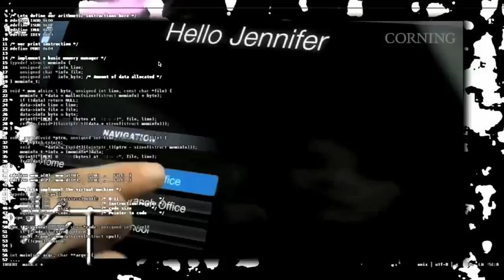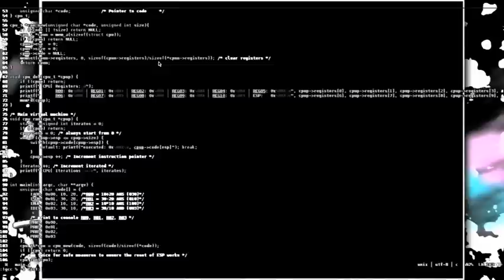3TEETH - FINAL PRODUCT